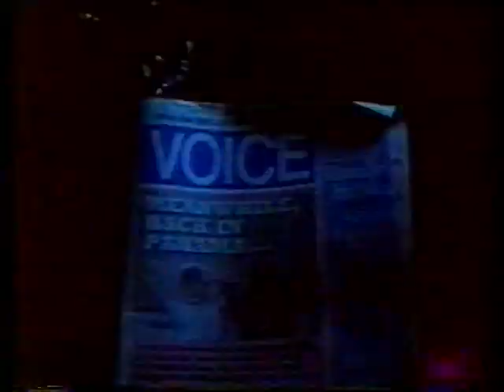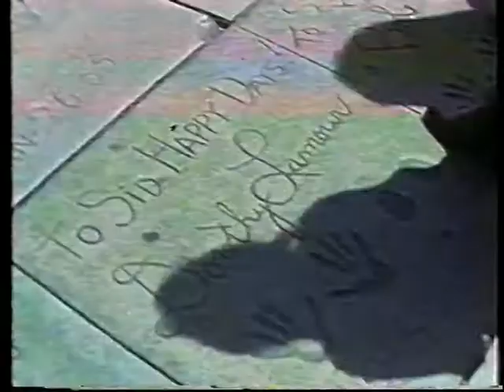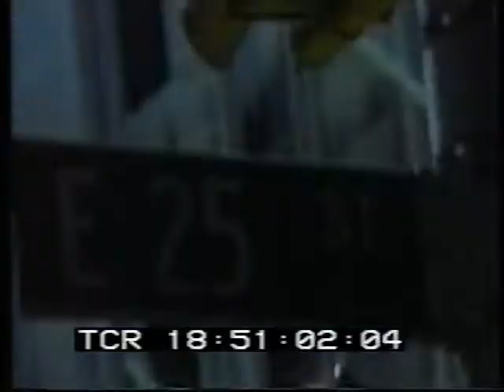Hammer That Motor by Roddy Ray'Da and Da Surfin' Caesars 1990